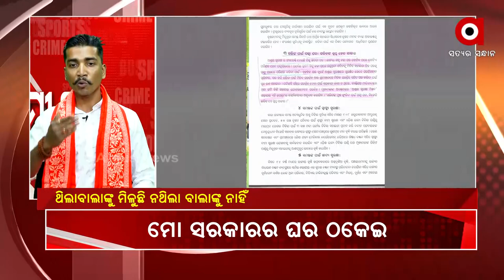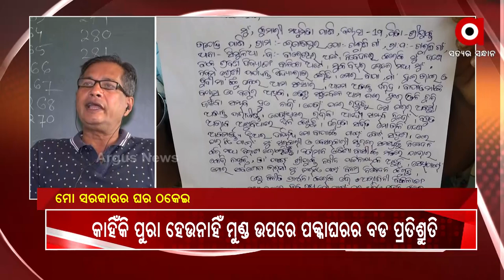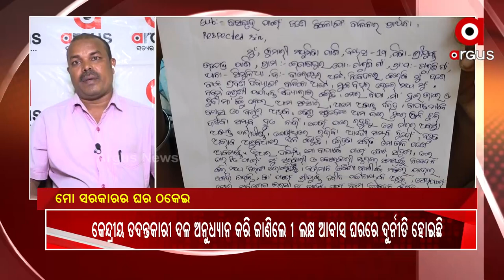ସମୀକ୍ଷା : ମୋ ସରକାରର ଘର ଠକେଇ !